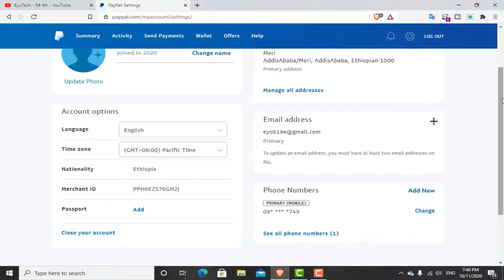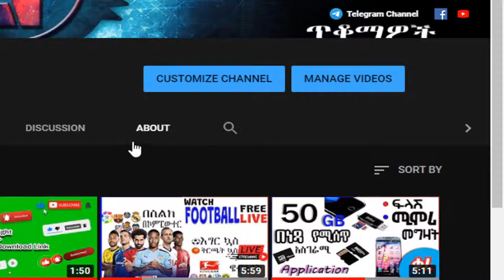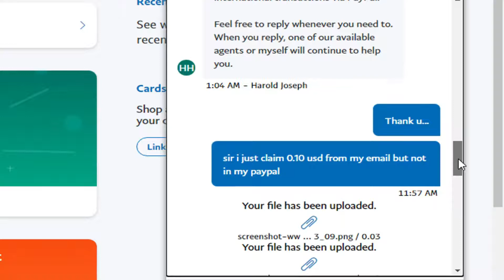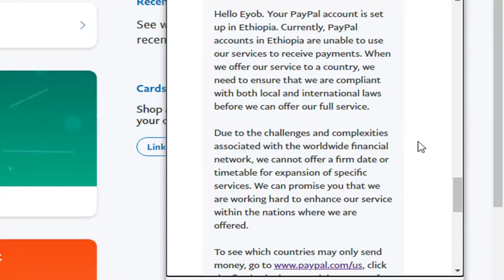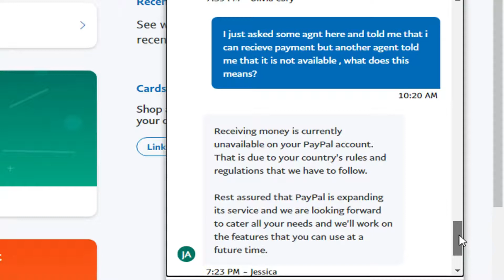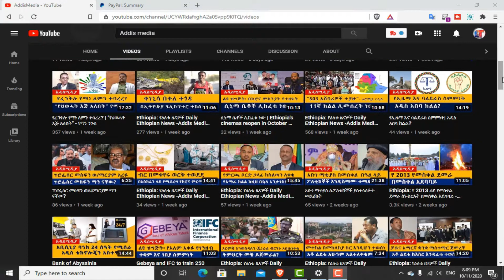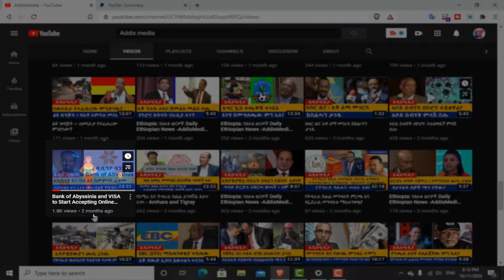PayPal Ethiopia ቢጀመርም ግን ... Abyssinia Bank Is Accepting Visa Master Card In Ethiopia Soon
Bank of Abyssinia and VISA to Start Accepting Online Payments in Ethiopia

 Bank of Abyssinia becomes the First Bank in Ethiopia to implement Visa CyberSource payment gateway to drive e-commerce acquiring business.

In an event held in Addis Ababa on August 04, 2020, Bank of Abyssinia (BoA) and Visa have announced a strategic partnership to drive e-commerce acquiring through visa CyberSource payment gateway making BoA the first bank in Ethiopia to implement the platform. The platform enables businesses accept online payments using credit cards which leapfrogs the current and lagging e-commerce practice in Ethiopia to a new efficient and secured e-commerce reality.

With the Visa CyberSource payment gateway, businesses are able to accept online payments seamlessly, in effect bringing a new dawn to the e-commerce acquiring business in Ethiopia with a huge potential in the hospitality, ride-hailing services, and manufacturing, among others.

From this historic strategic partnership, consumers, tourists and visitors coming to Ethiopia will have access to a secured online payment service. Furthermore, the diaspora community can shop for their families and friends living in Ethiopia. All this will be carried out on a secured and risk-free online environment.

Source: Bank of Abyssinia